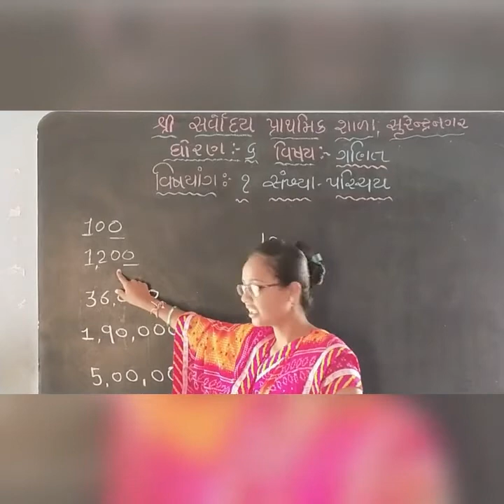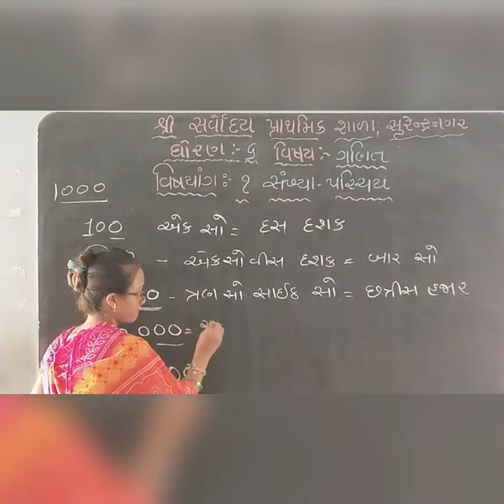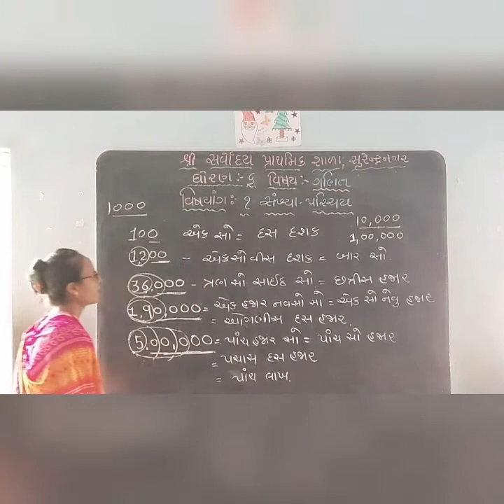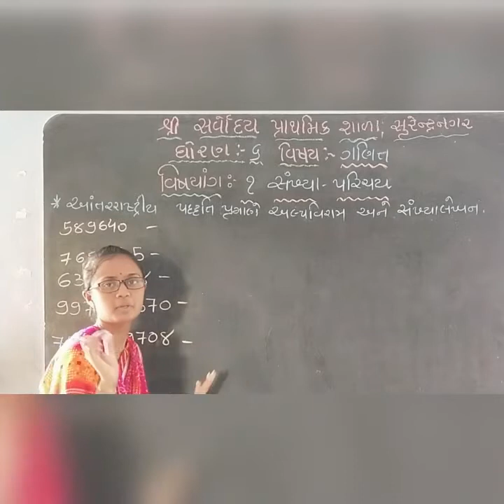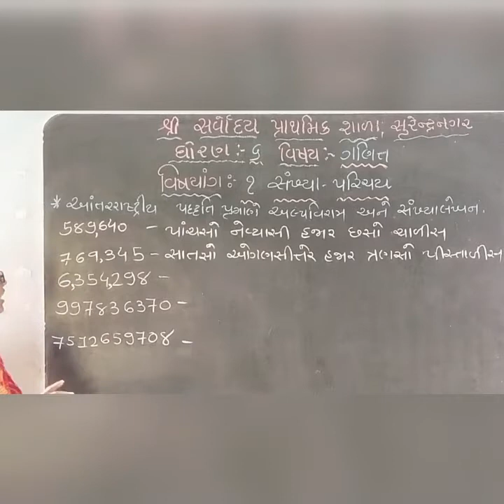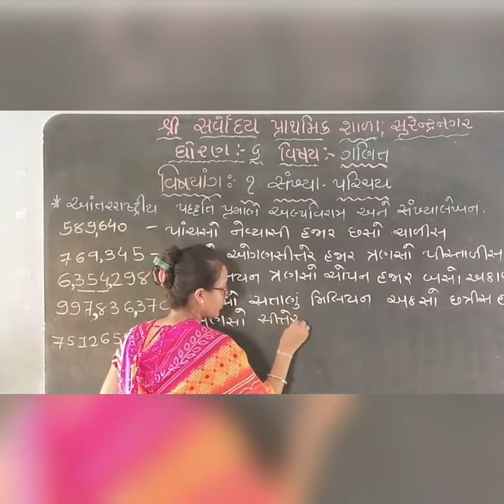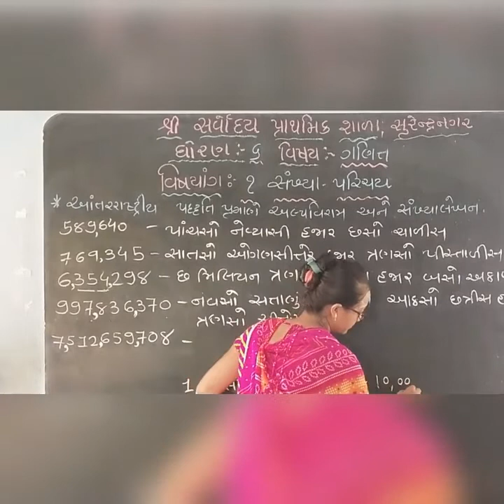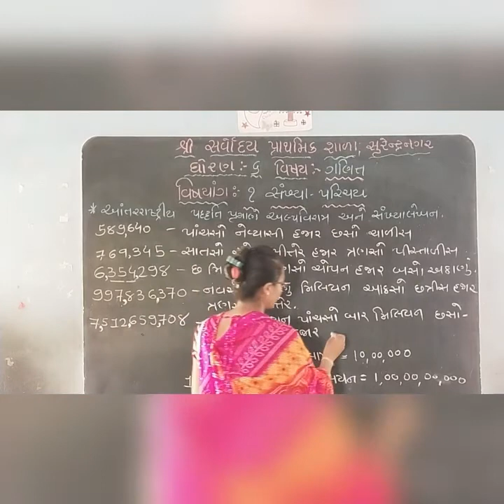Std-6 maths ch-1 part-3 shree sarvoday prathmik shala